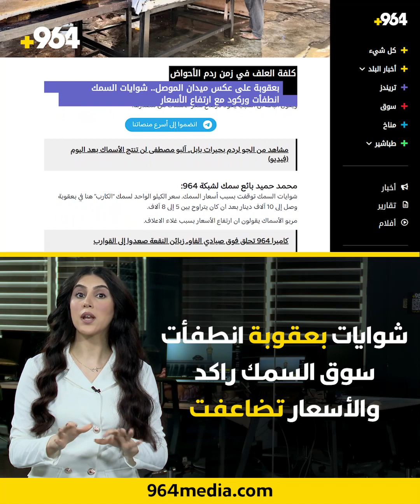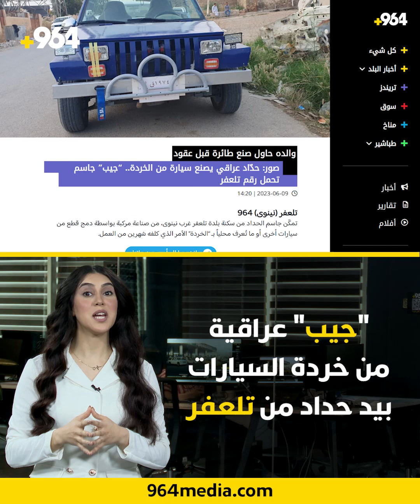جرافات هيت تقتلع أنابيب التجاوز: المياه ستصل المنازل و"جيب" عراقيةمن خردة السيارات بيد حداد من تلعفر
اختيارات المحرر لهذا اليوم..
جرافات هيت تقتلع أنابيب التجاوز: المياه ستصل المنازل و"جيب" عراقية
من خردة السيارات بيد حداد من تلعفر